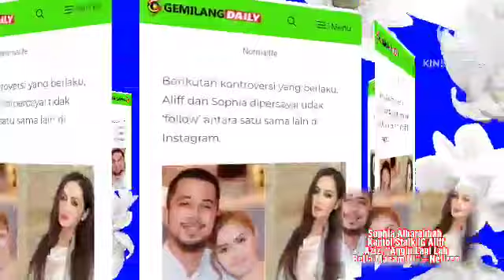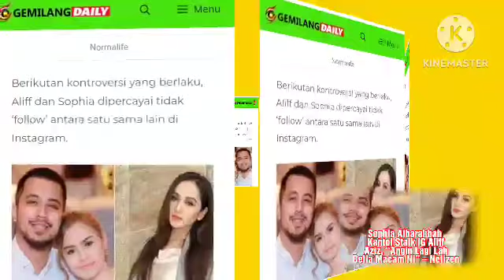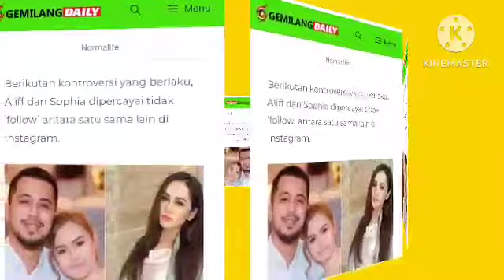Sophia Albarakbah Kantoi Stalk IG Aliff Aziz, “Angin Lagi Lah Bella Macam Ni” – Netizen